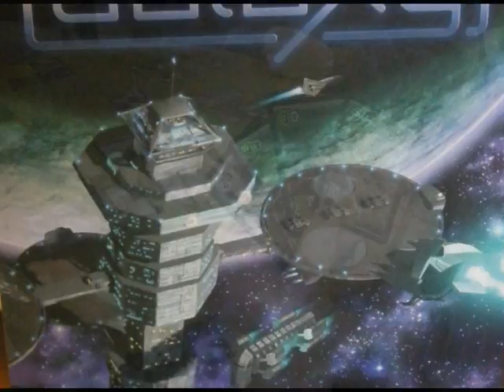Game night at Nova comics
Video of friends and games at  NOVA comics.   Thanks for the memories!